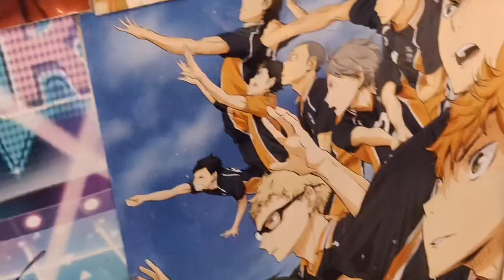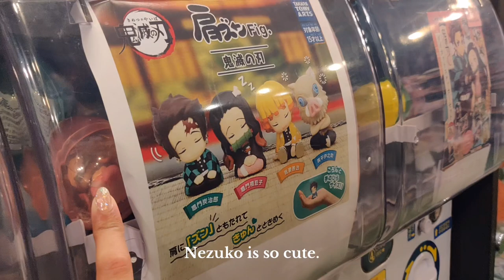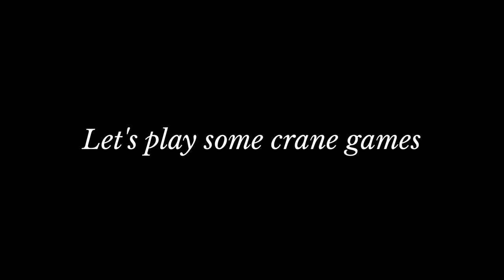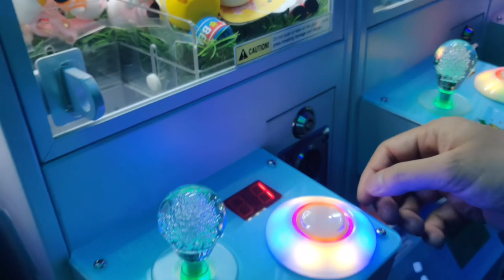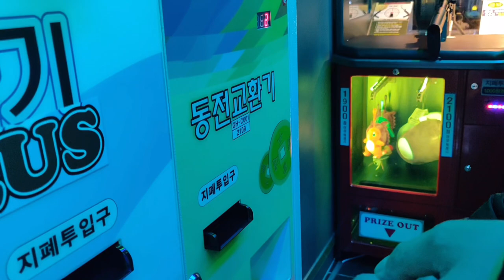[VLOG]🌈 A day at Korean Game Center | Gacha + Crane Grames | Vlog Seoul🌈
I wanted to try Gacha for so long but unfortunately we don't have this trend in India or atleast in my knowledge I don't know any places to do Gacha or Crane games in India.

We visited a Gacha store in Gangnam to try it and end up getting lots of good Anime Merchandise.

🌈 A day at Korean Game Center | Gacha + Crane Grames | Vlog Seoul🌈

Moving to South Korea  |  India  to South Korea